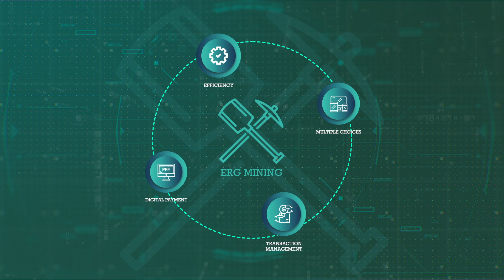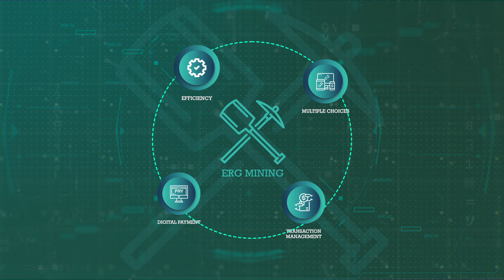[ERG] Introduction to Mining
Mining is the process of adding transaction records to Bitcoin's public ledger of past transactions (and a "mining rig" is a colloquial metaphor for a single computer system that performs the necessary computations for "mining". This ledger of past transactions is called the block chain as it is a chain of blocks. The blockchain serves to confirm transactions to the rest of the network as having taken place. Bitcoin nodes use the blockchain to distinguish legitimate Bitcoin transactions from attempts to re-spend coins that have already been spent elsewhere.

Mining is intentionally designed to be resource-intensive and difficult so that the number of blocks found each day by miners remains steady. Individual blocks must contain a proof of work to be considered valid. This proof of work is verified by other Bitcoin nodes each time they receive a block. Bitcoin uses the hashcash proof-of-work function.